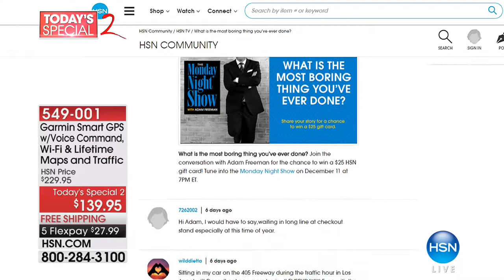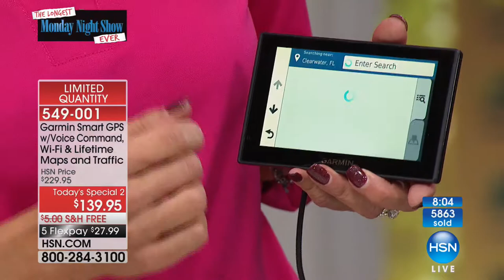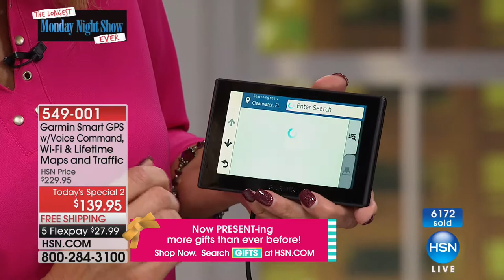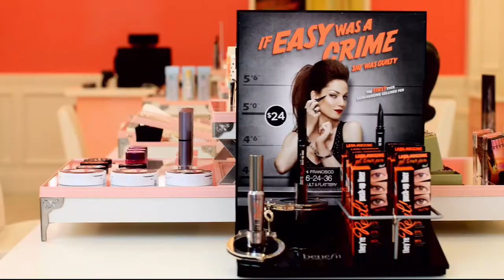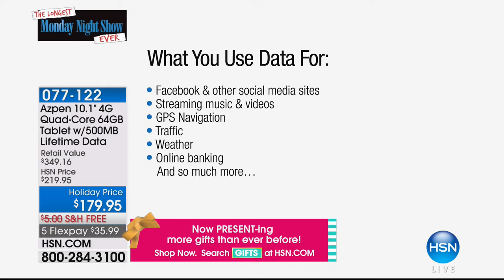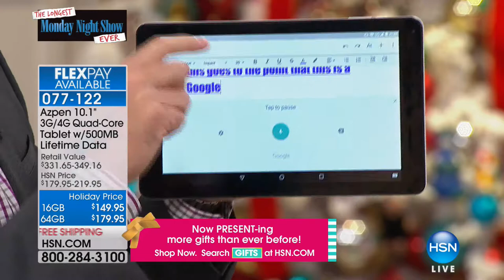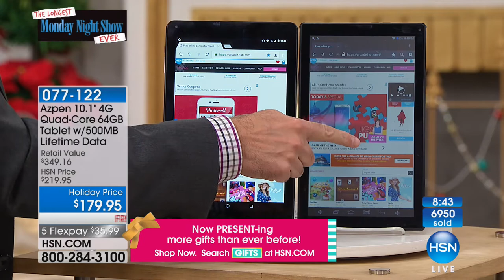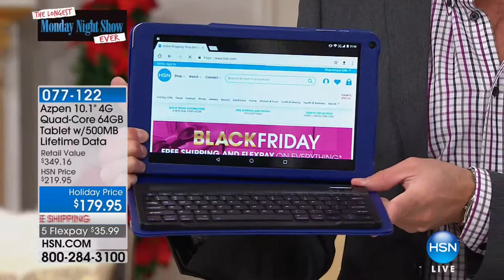HSN | The Monday Night Show with Adam Freeman 12.11.2017 - 09 PM